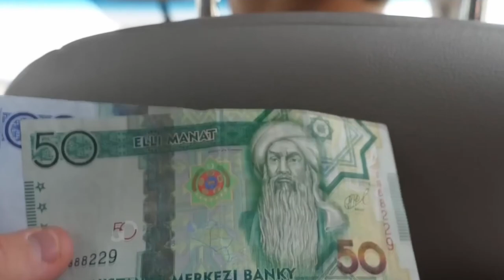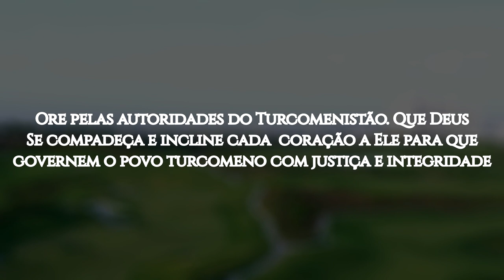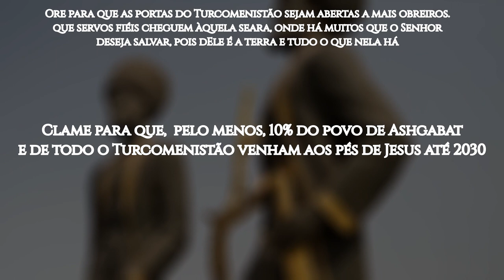ROTA 10/10 #20 ASHGABAT, Turcomenistão (ORAÇÃO PELOS POVOS MUÇULMANOS)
Ashgabat é a capital do Turcomenistão, um país localizado no sul da Ásia Central. Ashgabat é uma cidade de características arquitetônicas ímpares, com as fachadas de 80% dos prédios totalmente recobertas de mármore branco importado e a impressionante “Mesquita Espiritual”, que custou mais de 1 bilhão de dólares.

Os turcomenos são a maior etnia do país. Cerca de 99,15% deles são muçulmanos, e são considerados um povo de fronteira — não há cristãos conhecidos entre eles.

O governo autoritário do país é um dos mais repressores do mundo, com economia centralizada e sociedade fechada. Muitas restrições são impostas à existência das igrejas, que são registradas e monitoradas. Da mesma forma que em outras nações islâmicas, a perseguição vem tanto do governo quanto da sociedade. Os cristãos podem ter seus negócios obstruídos, o que força muitos comerciantes e empresários a manterem sua fé em segredo.

Seguidores de Jesus de origem muçulmana podem sofrer todo tipo de assédio e intimidação, tanto da família quanto da comunidade, o que pode levá-los à prisão (às vezes, domiciliar), perda da herança, exposição à vergonha pública e agressões físicas como forma de pressão para negar a fé.

A importação e/ou impressão de literatura cristã são restritas. Apesar disso, desde 2016 os turcomenos têm à sua disposição a tradução completa da Bíblia.

OREMOS:

●  Ore pelas autoridades do Turcomenistão. Que Deus Se compadeça e incline cada  coração a Ele, para que governem o povo turcomeno com justiça e integridade

●  Peça pelos muçulmanos desse país que, apesar de materialmente tão rico, está morto em delitos e pecados. Que a mensagem do Evangelho (que eles podem ouvir e ler em seu próprio idioma) os transforme, dando-lhes salvação em Cristo Jesus

●  Agradeça pela tradução da Bíblia e clame pelos nossos irmãos; que eles encontrem na Palavra todo o alimento que precisam e, guiados pelo Espírito Santo, sejam fortalecidos e revestidos de poder para anunciar Jesus e, claramente, dar a razão da sua fé quando forem questionados ou ao sofrerem perseguição

●  Ore para que as portas do Turcomenistão sejam abertas a mais obreiros; que servos fiéis cheguem àquela seara, onde há muitos que o Senhor deseja salvar, pois dEle é a terra e tudo o que nela há

●  Clame para que,  pelo menos, 10% do povo de Ashgabat e de todo o Turcomenistão venham aos pés de Jesus até 2030.